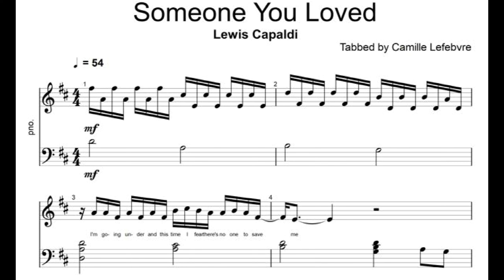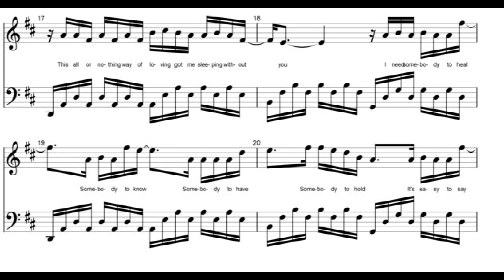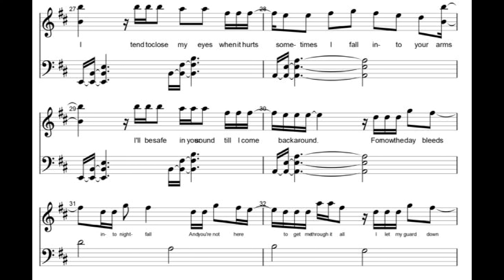Lewis Capaldi - Someone You Loved easy piano sheet music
I hope you'll find this helpful!